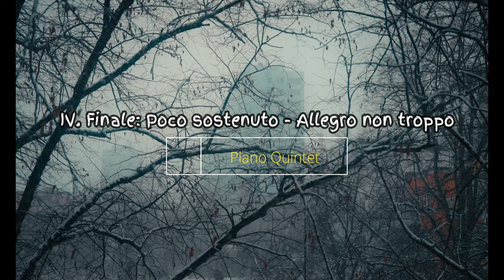ブラームス：ピアノ五重奏曲ヘ短調 （Quintett für Pianoforte, 2 Violinen, Bratsche und Violoncell） 作品34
Brahms: Piano Quintet in F Minor, Op. 34

In this video, we'll be playing Brahms' Piano Quintet in F minor, Op. 34. This quintet is one of Brahms' best-known works and has been a staple of the classical repertoire for years.

If you're a fan of classical music, then you'll love playing this quintet. It's easy to follow and makes for an enjoyable experience, whether you're a beginner or a virtuoso. So be sure to check it out and let us know what you think!

00:00 I. Allegro non troppo
11:30 II. Andante un poco adagio
20:14 III. Scherzo: Allegro
28:05 IV. Finale: Poco sostenuto - Allegro non troppo

演奏者ページ   Neal O'Doan (Piano)
                           Nancy O'Doan (Piano)
公開者情報       Pandora Records/Al Goldstein Archive

ピアノ五重奏曲ヘ短調 (ドイツ語: Quintett für Pianoforte, 2 Violinen, Bratsche und Violoncell) 作品34は、ヨハネス・ブラームスが1864年に完成させた作品。ピアノと弦楽四重奏という編成のための五重奏曲で、この編成でのブラームスの唯一の作品であり、代表作の一つである。

作品に時間をかけて取り組むのはブラームスの創作によくあることだが、この作品も複雑な過程を経ている。はじめは弦楽五重奏曲として計画されたものの、周囲の反応を受けて2台ピアノのために改作されたあと、ピアノ五重奏曲として完成した。本項では、作品34bisとして出版された2台のピアノのためのソナタ (ドイツ語: Sonate für Zwei Pianoforte)についても述べる。

作曲
この作品の作曲が進行していた1860年代前半は、ブラームスの人生の転換期だった。1859年11月にはデトモルトの宮廷での契約を続けないことにし活動の範囲を広げはじめ、1860年にはジムロックからの作品出版が始まっている。1862年には故郷のハンブルクを離れてウィーンを訪れ、ブラームスは多くの音楽関係者と親交を結び、この地を活動の拠点とするようになる。また創作面では、ドナルド・フランシス・トーヴィーが「最初の成熟期」(first maturity) と呼んだこのころ、ブラームスはピアノ曲や声楽曲とともに傑出した室内楽作品をつぎつぎと生み出し、先人からの影響を優れた独自性のなかに取りこんでいた。

2台のピアノのためのソナタ
鍵盤楽器の分野にはすでに熟達していたブラームスは、五重奏曲から2台ピアノのための編曲を作成した。1863年のウィーン・ジングアカデミー（英語版）の指揮者就任（翌年に退任）とカンタータ『リナルド（英語版）』の作曲開始をはさみ、1864年2月のブライトコプフ・ウント・ヘルテルへの手紙で「2台のピアノのための大きな『ソナタ』」(eine Grosse "Sonate" für 2 Klaviere) に触れている。

ウィーンにおいてカール・タウジヒと親交を結んでいたブラームスは、1864年4月17日にウィーンで開かれたブラームスの作品のみからなる演奏会において、タウジヒとともにこのソナタを初演した。しかし評判は芳しくなく、ブラームスには好意的だった『一般音楽新聞』も、「節度を超えている」「講義室の重苦しい雰囲気を思わせる」と批判的な評を掲載した。クララ・シューマンは7月に原稿を受けとり、ヘルマン・レーヴィと試奏を行った結果、音楽自体は評価しながらも「多くの美しい楽想の味が、ピアノの上では失われ」「この音楽の表現するものは、もっと大きなオーケストラで示されるものだった」という評をブラームスに送っている。

後述するように同じ年、作品はピアノ五重奏にふたたび改作されるが、それと同時期にバーデン＝バーデンにおいて、ブラームスはヘッセン方伯公子妃アンナの御前でクララ・シューマンとこのソナタを演奏した。深く感銘を受けたアンナにブラームスは作品を献呈することにし、献辞を入れたソナタの清書譜を贈った。彼女は返礼としてモーツァルトの交響曲第40番の自筆譜をブラームスに贈り、大作曲家の自筆譜を蒐集していたブラームスはその中でも一番の宝として愛蔵した。出版された作品34と34bisはどちらもアンナに献呈された。

ピアノ五重奏曲の出版作業が進行していた1865年、ブラームスは出版社への手紙でソナタの出版の可能性について触れ、「2台ピアノのための興味深い作品として好評で受け入れられるでしょう」と書き送っている。しかし出版に使える清書譜はブラームスの手元になく、作業が始まったのは1871年9月にアンナから清書譜が返却されてからのことだった。最終的に作品34bisが付けられた『2台のピアノのためのソナタ』が出版されたのは、1871年から1872年にかけての冬と推定される。ブラームスはこの作品を五重奏曲と同等に扱い、新全集版でも「室内楽作品の編曲」を収める第2集Aではなく、第3集の「ピアノ曲」に収められる。

ピアノ五重奏曲
ピアニストのブラームスは、ピアノと弦楽器を組みあわせた編成にも通じていた。フランツ・シューベルトやロベルト・シューマンの先行例に親しみ、自身もピアノ五重奏曲以前に、ピアノ三重奏曲第1番やピアノ四重奏曲第1番、第2番をすでに発表している。

1864年の夏にともにバーデン＝バーデンとカールスルーエに滞在していたヘルマン・レーヴィから、作品をピアノ五重奏に改作することを勧められ、2台ピアノのための楽譜をもとにブラームスは作業を始めた。レーヴィの回想によると、ブラームスが総譜の形で編曲を進める一方で、レーヴィとフェルディナンド・ダヴィッドが試演を念頭にパート譜を作成していったという。ブラームスがバーデン＝バーデンを発った10月上旬までには作品が完成していたとされ、その後もブラームスは楽譜に手を入れていった。レーヴィは完成した作品をクララ・シューマンやダヴィッドとともに試奏し、(シューベルトが没した)「1828年以来生まれていなかった室内楽の傑作」で、「一音たりとも編曲されたような印象を抱かせない」と評した。

1865年2月の母親の死やいくつかの作品の作曲をはさんで、1865年7月に『パガニーニの主題による変奏曲』とともに出版社のリーター・ビーダーマン (Rieter-Biedermann) に原稿を送り、同年中に出版された。

作品
ブラームスの室内楽作品のみならず室内楽というジャンルにおいて重要な作品とされ、吉田秀和は「通俗的なくらいに有名な作品」としている。『2台のピアノのためのソナタ』も人気を得て、演奏が続けられている。

音楽
作品が現行の形にたどりつくまでに2回の改作が行われたが、音楽の内実はほとんど変わらなかった。ブラームス的な重厚さや若々しい情熱、美しい抒情や緊迫感をみせる作品で、初期の作風とその後の円熟の予兆がともにみられる。ブラームスの作品で最もわかりやすいものの一つや聴き手が理解し楽しめる配慮がされた作品と評されるが、一方でダニエル・グレゴリー・メイソンはその構想の雄大さから、ブラームスの作品でも「とくに理解が難しいものの一つ」としている。

全体の響きは力感に満ち、ブラームスの室内楽作品でもっとも交響的な作品と考えられる。ピアノと弦楽四重奏を組みあわせることで、ピアノのみによる均一な響きを避け、また弦楽器のみでは負担が大きかった部分をピアノに分担させている。全楽器が同等の扱いを受けて、素材や役割を頻繁に受け渡していくようにされ、どの楽器にも長いソロはほとんどみられない。

作品は緊密に構成されており、主題や動機は徹底的に展開がおこなわれ、第1楽章の主題動機がほかの楽章にも応用される。とくに冒頭の旋律に潜まされた「Des-C」の二度の動きは第1楽章の中核として活用され、その後も全曲にわたって用いられるほか、より大きな調性・形式上の構造にも影響している。第1楽章の提示部では少なくとも5つの主題があるとされるなど豊富な楽想が登場するが、すべて冒頭動機の変容の過程に組みこまれており、ブラームスの巧みな技術によって散漫な印象は与えない。

両端楽章は和声法においてブラームスとしては冒険的であり、落ち着かない印象を醸し出す。終楽章の序奏においては和声が彷徨うように移りかわっていくが、それでもブラームスの調性の扱いは「求心的」であり、最終的には主調に引き入れられていく。

構成
全4楽章からなり、演奏時間は38分ほど。

第1楽章
アレグロ・ノン・トロッポ Allegro non troppo. ヘ短調

ソナタ形式。暗く悲劇的な色彩の楽章だが、力強さも帯びている。暗く落ちついた第1主題は第1ヴァイオリン、チェロ、ピアノのユニゾンによって提示される。続く劇的な強奏では、主題の縮小形を奏するピアノに弦楽器による二度の動機が重なり、あらためて主題が力強く現れる。

第2楽章
アンダンテ、ウン・ポコ・アダージョ Andante, un poco adagio. 変イ長調-ホ長調

三部形式。第1楽章と対照的に抒情的で落ち着いた楽章。三度や六度で重ねられた柔らかい響きの旋律はピアノの中音域が担当し、弦楽器やピアノの低音域がリズムを揃えて伴奏する。

第3楽章
スケルツォ: アレグロ Scherzo: Allegro. ハ短調-ハ長調

三部形式。変化に富んだ、複雑な構成のスケルツォで、6/8拍子と2/4拍子が交代する。

第4楽章
フィナーレ: ポコ・ソステヌート - アレグロ・ノン・トロッポ - プレスト、ノン・トロッポ Finale: Poco sostenuto - Allegro non troppo - Presto, non troppo. ヘ短調

序奏を伴うソナタ形式だが展開部を欠く。中心主題は変形して何度も現れ、ロンド形式や、ロンドとソナタ形式の融合とされることもある。